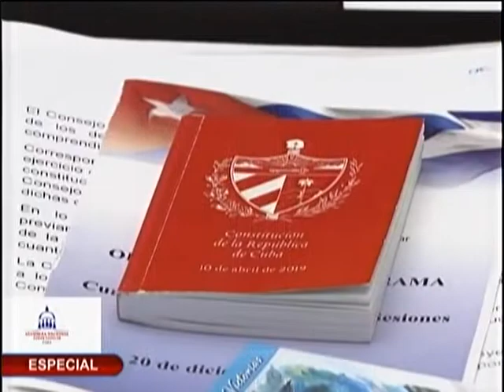Miguel Díaz-Canel, tomó la palabra en el cuarto período ordinario de la Asamblea Nacional.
YoSigoAMiPresidente 🇨🇺👉 "Somos continuidad, esa declaración por sí sola enfurece a los adversarios. El bloqueo hace más lento el avance, duele, molesta e irrita. Pero un imperio que aísla, es un imperio que termina aislado”